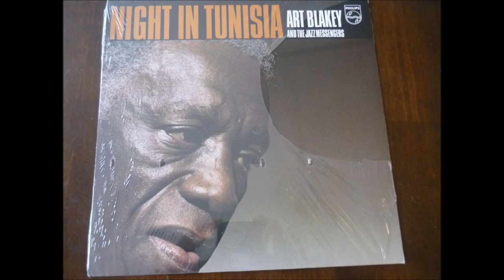Art Blakey and the Jazz Messengers - Night in Tunisia - Japan 1979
Absolutely smoking version of Gillsepie's all time classic.
If you like Blakey's 1950s version of this song, this will blow your socks off
More than abley abetted by David Schnitter on tenor, Robert Watson on alto, Valery Ponomarev on trumpet, James Williams on piano and Denis Irwin on bass
Recorded in Tokyo in 1979 and released in Holland
It is an amazing experience!